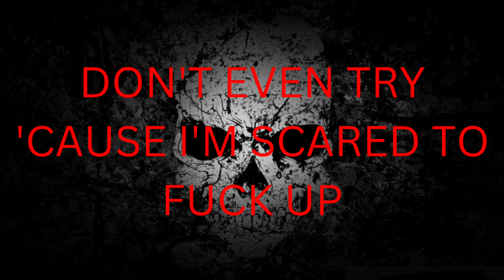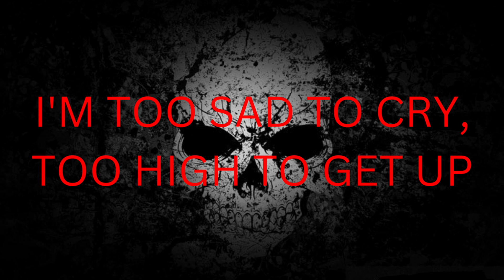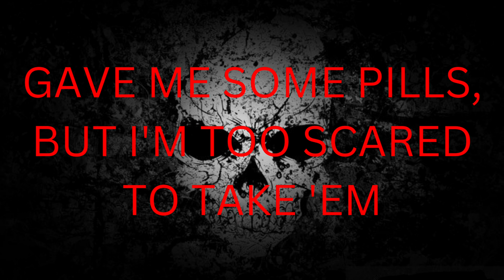Too Sad To Cry - Sasha Alex Sloan lyrics